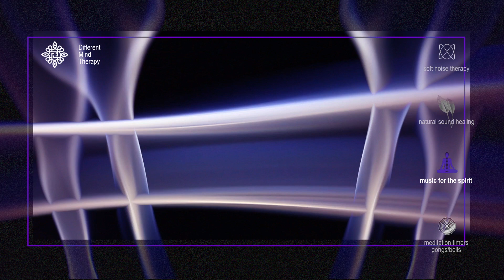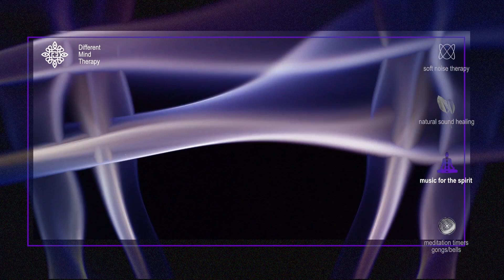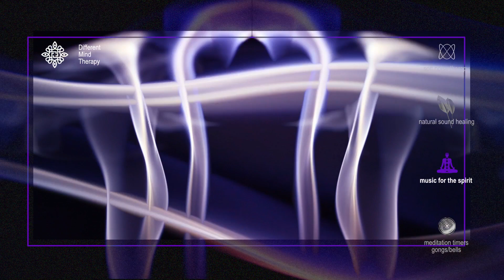Lucid Dream Flute • SPIRITUAL MUSIC 2h• Ancient Healing Sounds, Tribal Flute • MANIFEST FORGIVENESS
A journey into ancient rhythmic 𝙫𝙞𝙗𝙧𝙖𝙩𝙞𝙤𝙣𝙨 & 𝙩𝙚𝙭𝙩𝙪𝙧𝙚𝙨 that transcend time. Be guided into a state of deep relaxation – allow mother nature's harmonies to stir a sense of forgiveness within your soul.

🧑‍🎨👨‍🚀 𝙊𝙐𝙍 𝙎𝙏𝙊𝙍𝙔
Hi, I'm Robin Gnarly, a multidisciplinary artist from The Netherlands. I created this channel with composer Rutger. During a corona lockdown, the idea was sparked for a channel to provide people tools for relaxation, meditation and inner strength.

Rutger composes high-quality music without repetitive loops. For each category we created a visual backdrop that complements the music without distracting from it.

Our mission is to inspire and help as many people as possible.

Sincerely,
Rutger & Robin – Different Mind Therapy